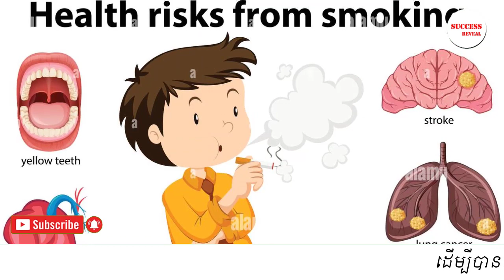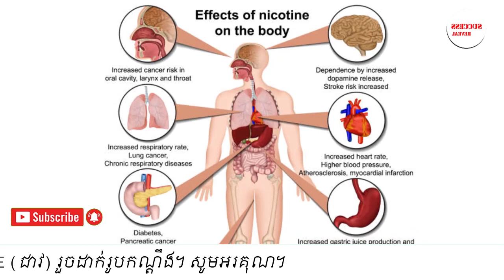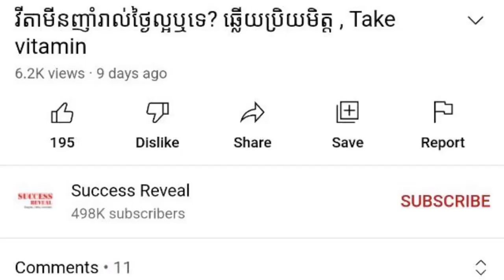ជក់បារី និងស្រូបផ្សែងបារីពីគេប្រឈមនឹងជំងឺទាំងនេះ , វេជ្ជបណ្ឌិត ម៉ុំ គង់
In this video we want to show you about ជក់បារី និងស្រូបផ្សែងបារីពីគេប្រឈមនឹងជំងឺទាំងនេះ , វេជ្ជបណ្ឌិត ម៉ុំ គង់  , SUCCESS REVEAL

ការ​ជក់​បារី គឺ​អាច​បណ្ដាល​ឲ្យ​ប្រជាពលរដ្ឋ​អ្នក​ជក់​ផ្ទាល់ និង​អ្នក​ដែល​ស្រូប​ផ្សែង​បារី​ពី​គេ ប្រឈម​មុខ​នឹង​ជំងឺ​ស្លាប់​មួយ​ចំហៀង​ខ្លួន និង​ជំងឺ​កាច​សាហាវ​ជាង ១០០​មុខ​ផ្សេង​ទៀត។ គ្រូពេទ្យ​ជំនាញ​ផ្នែក​សុខភាព​ពន្យល់​ថា ដើម្បី​អាច​ការពារ​ជំងឺ​មហា​រីក​សួត និង​ជំងឺ​ដទៃ​ផ្សេង​ទៀត​បាន​នោះ គឺ​ត្រូវ​តែ​ឈប់​ជក់​បារី។

✡ ABOUT US ✡
.: Why We create SUCCESS REVEAL channel :.
1. To inspire, Motivate, create new entrepreneur
2. Share Business knowledge, Entrepreneurship, Success
3. Free Business Education Online